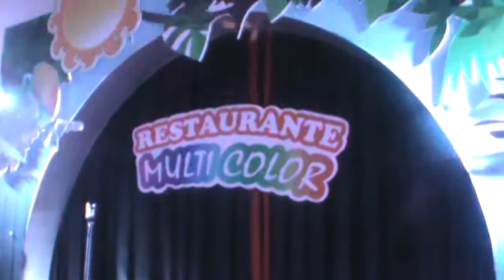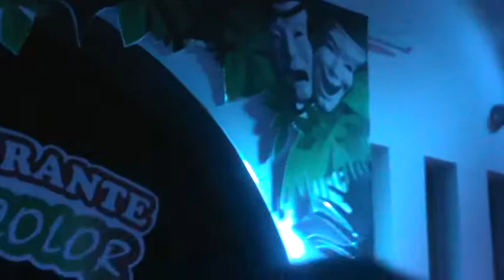Bingo Multicolor fuera fuera ven a ganar y Reir con nosotros Jueves 8 Pm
Usted Rie gana y disfruta en Bingo Multicolor todos los Jueves Faustto y Jose Ortiz lo esperan Venga a Ganarle aal Gordo Regalon.

Todos los sábados la cita es 107.1 FM en el programa del amante del canto Zitro Tu Karaoke recuerda todos los meses tenemos concierto este mes 30 de agosto Julio Sánchez y su grupo Raíces además en setiembre la Solución de Costa Rica 27 en Grammy's Karaoke ambos conciertos los grabamos apoya lo nuestro recuerda 8 pm en 107.1 FM usted tiene una cita si hay partido luego de la mejenga infórmate en facebook zitro tu karaoke y en grupo zitro karoke 107.1 FM hazte amigo de José Gmo Ortiz Calderón en facebook y en Twitter somos diferentes te ponemos a cantarle al mundo para tus eventos marca 88385102 recuerda que te lo hago en tu casa empresa o si necesitas un lugar marca 88385102